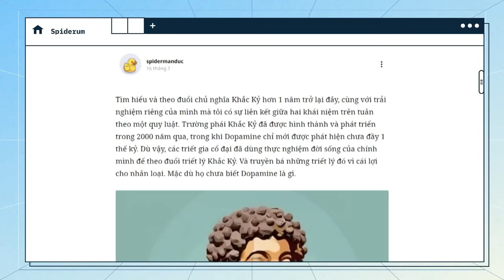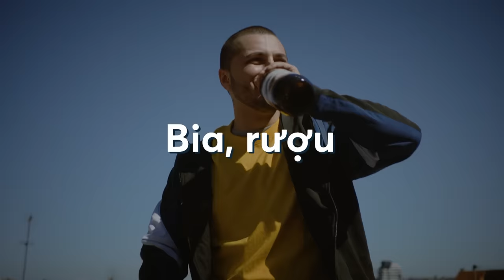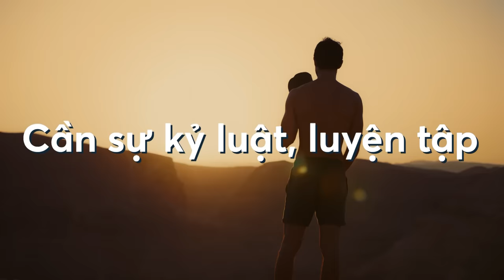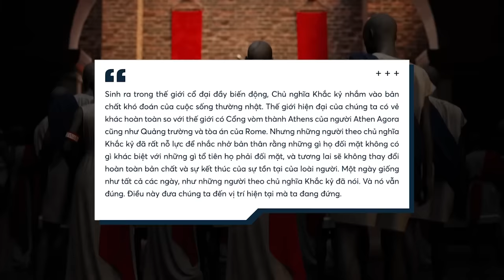Chủ nghĩa khắc kỷ: ‘Liều thuốc’ cho Dopamine | spidermanduc | Lối sống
✍️ Tác giả: spidermanduc
🎤 Dẫn video: Samurice
🧑🏻‍💻 Video editor: Tê
🕵🏻 Hiệu đính: Phương Phạm Hoàng

Nội dung:
00:00 - Start
00:47 - Cách Dopamine hoạt động
02:02 - Dopamine tích cực và tiêu cực
03:39 - Dopamine detox
04:50 - Về triết lý Khắc Kỷ